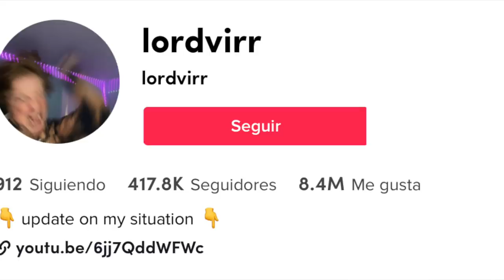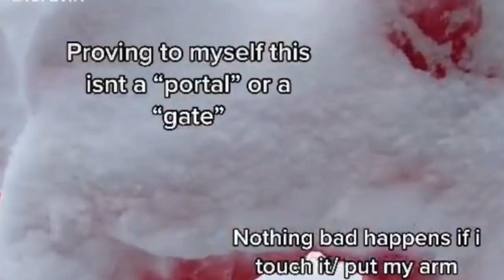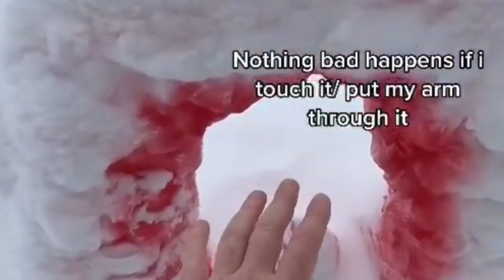SIGUE APARECIENDO ESTO EN SU CASA y por eso ahora SIGUE SIENDO PERSEGUIDO POR UN CULTO MISTERIOSO 😖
Los quiero :)!